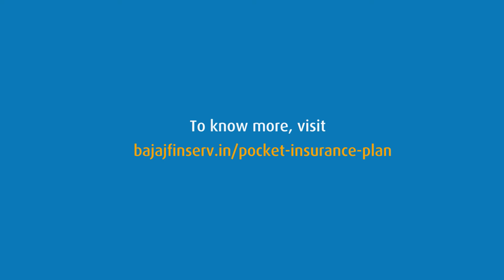Handbag Assure | Pocket Insurance & Subscriptions by Bajaj Finserv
If you own a branded/designer handbag, your investment in the accessory needs to be protected. With Handbag Assure plan from Bajaj Finserv, you can safeguard your accessory against accidental loss, damage, theft, and a range of other unwarranted incidents